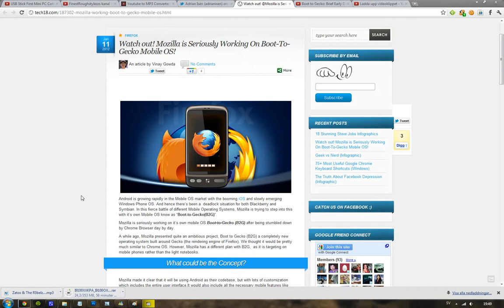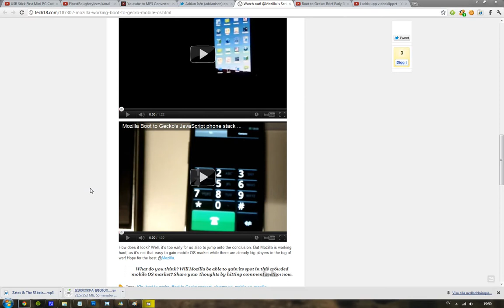Mozilla Demo New Mobile OS Boot to Gecko (B2G) On Samsung Galaxy S2 Preview!